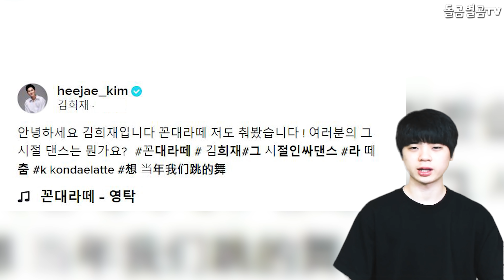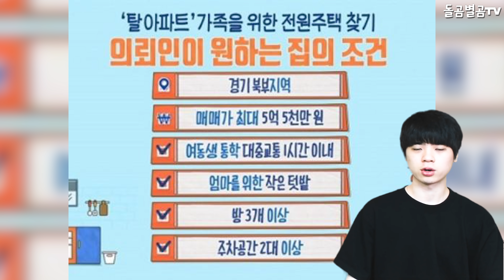【ENG】현재 난리인 가수 김희재 챌린지 영상? 화제가 된 이유!! Kim Hee Jae challenge video? Why it became a hot topic 돌곰별곰TV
감사합니다.

네이버 파파고 다국어 번역 :

Kim Hee Jae's challenge video? Why it became a hot topic!!

キム·ヒジェの挑戦映像？ なぜそれが話題になったのか！

金喜在挑戰視頻? 爲什麼會成爲熱門話題!!

감사합니다^____^

감사합니다.